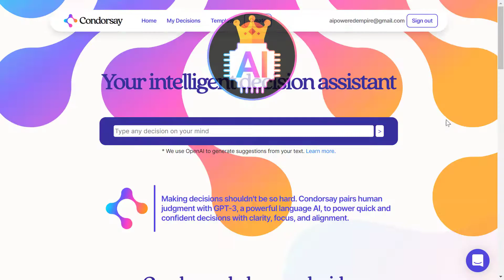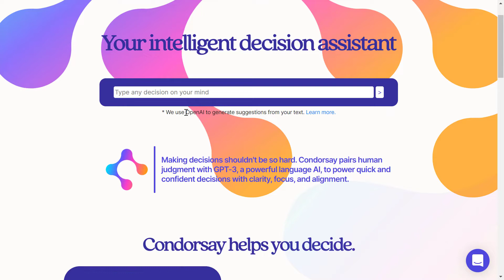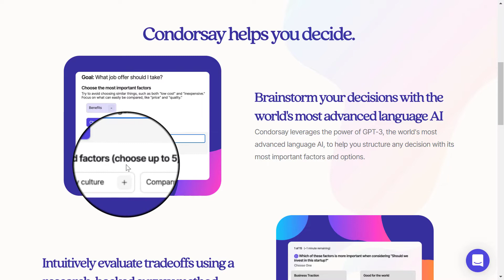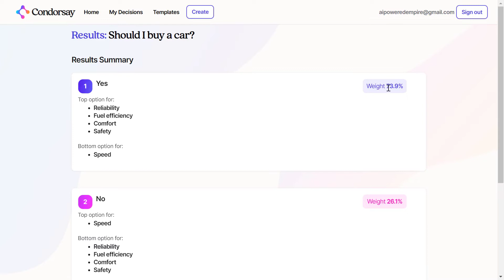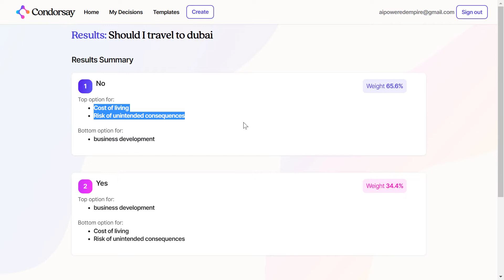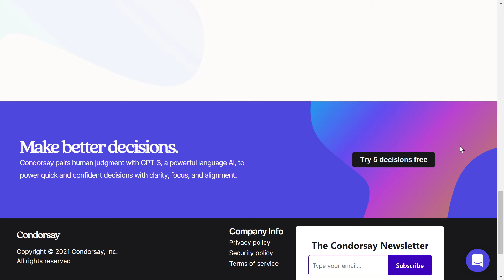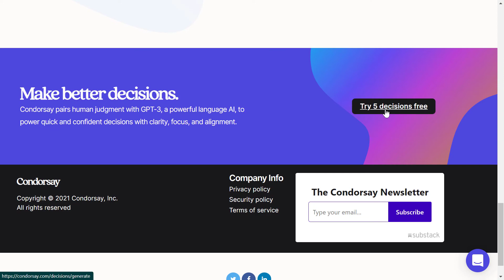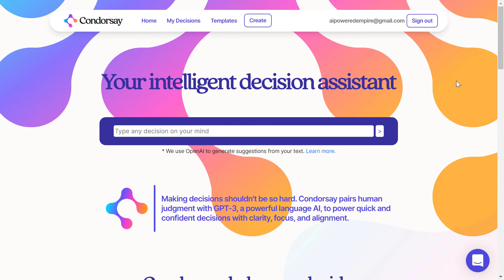How to make a good decision using A.I. | The A.I. Review Show | Ep 1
I'm making decisions using an artificial intelligent tool called Condorsay. Let's see its potential and whether it can make great decisions in life, in business, or under pressure.

What is GPT-3:

Summary:
Condorsay is an easy decision maker powered by A.I. that can make decisions quickly.
It pairs human judgment with GPT-3, a powerful language AI, to power quick and confident decisions with clarity, focus, and alignment.

Timing:
00:57 - Condorsay Overview
02:07 - How Condorsay Works
04:33 - Condorsay Decisions Examples
07:23 - Condorsay Use Cases
08:39 - Condorsay Pricing
09:23 - Condorsay Review Conclusion

A little note: If you do buy using the links above, they may give our empire a small commission to build and support the AI-Powered Empire — at no extra cost to you. Thank you! 🙏